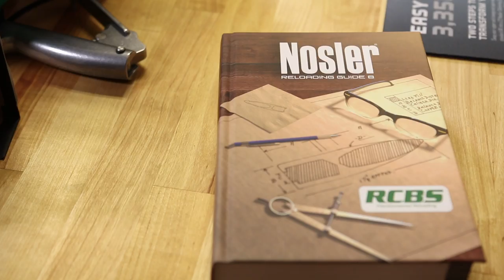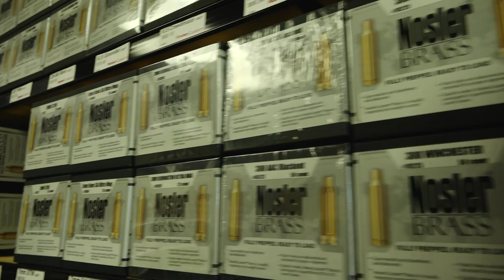Nosler Teaches Randy Newberg How to Reload Ammunition (Part 1)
Randy Newberg, Hunter has never been a reloader, despite shooting thousands of rounds of ammunition.  Randy has traveled to Nosler Ammunition in Bend, Oregon where the Nosler experts will teach him the fine details of reloading your own ammunition.

This first video is an overview.  Each video in this series goes into depth on each topic important to reloading, including; bullet selection, powder selection and features of each powder, seating depth, primers, tweaking the load to match your rifle, and ends with a Q&A session.